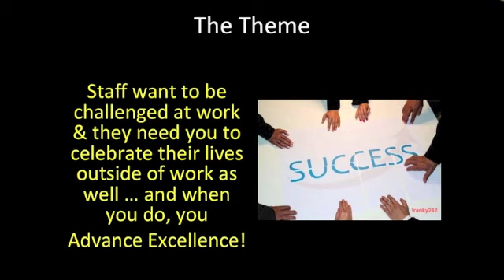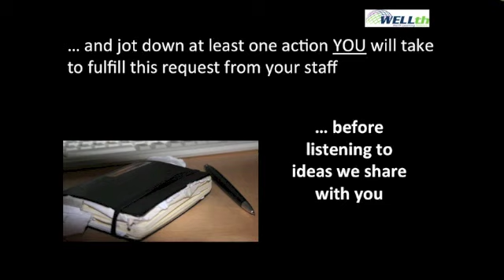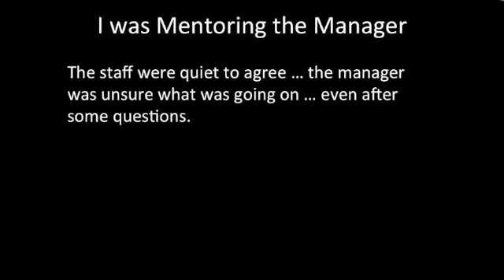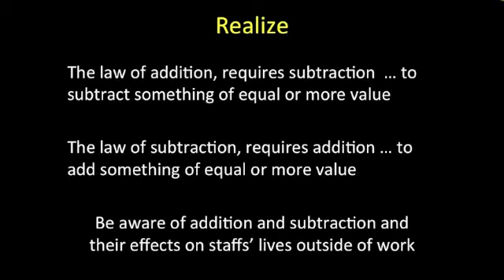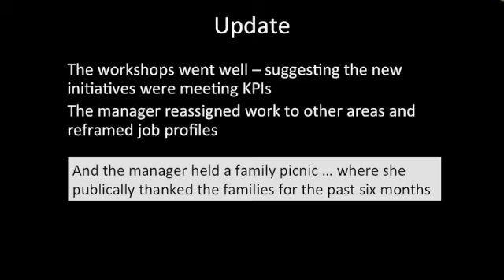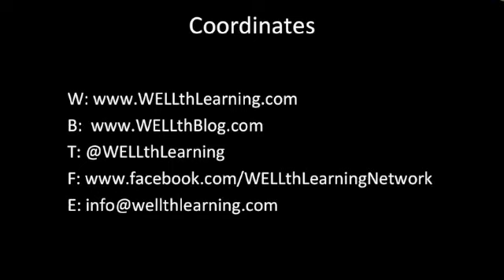Stretch Us Celebrate Our Lives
... staff want to be stretched at work - because maanger-leader assigned challenges are helpful to stay focused. However, when the stretch work affects lives outside of work (work-life balance) - then difficulties arise ... therefore, based on the law of addition, subtract work of equal or more value when adding ... the video explains more through an business case example.

We are qualified by ...

Ongoing development of tools and techniques to design, develop, deliver and evaluate iconic work-client experiences using inspired standards associated with managing-leading that gains culture clarity, improves collaborative relationships, increases capacity for greatness, and enhances consistent communication.

Ongoing development of workplace principles and practices to engage manager-leaders and their staff in the organization of work via groups/teams. The platform frames a thinking-feeling approach to creative ethical decision-making used to improve individual performance while maximizing organizational productivity. Includes theory and practice related books, articles, social media support, presentations-workshops, and seminars, mentoring and speaking.

Ongoing development and application of an organization culture framework and technique framed through learn-action research theory and practice. The technique TRIPIS  includes establishment of a benchmark for organization readiness, then provision of consultant practices to develop and implement a strategic map/tactical plan to improve the culture, followed by administration of a shift evaluation assessment. Understanding culture provides precursor insights for strategic, structural, relational, communication and resource decision-making.

Ongoing design, development, and validation of a learn-action framework (LEARN * DECIDE * ACT) that serves as the preliminary steps for the development of a virtual reality (leadership/management) program supporting individual, group and organizational work-related learning and development using home-study, in-class, video conference, and on-line delivery approaches.

Ongoing development and evaluation of competency mapping and competence verification system supported through field-based research with entrepreneurs, managers and emergent leaders. Opening a global management-leadership excellence network!

Successful creation and presentation of customized experience-based workshops focused on group and team learning within organizations. Used outdoor knowledge and skills in hiking and whitewater rafting to develop and implement unique experience-based learning adventures for a variety of clients.

Successful development of workbooks for implementation of training, development and education programs through publicly advertised courses and in-house contracts with organizations on topics such as leadership and management, strategic thinking-tactical execution, learning organization, group/team learning, organizational perspectives, manager as educator, and strategy and tactics for well-living and well-being practices. Continue to receive participant accolades for the content and presentation skills associated with these workshops.

Successful presentation of conference papers on various topics specific to managing and leading, navigating organizational culture, creating the well-living workplace, and work-related educating and learning. Maintain excellent personal research skills and competent in managing research associates. Also, maintain excellent interpersonal communication skills whether speaking and/or listening and writing books, book chapters, articles, and blogs.

Extensive managing, leading, mentoring, facilitating, and consulting experience utilizing shared learning approaches on a variety of topics useful to individuals, groups, teams, organizations, and communities in Canada and internationally.

Accomplished practitioner in the use of visual language as a tool to describe and explain the managing and leading of workplace learning systems and the resultant knowledge generation.